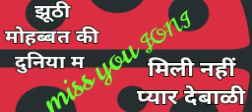Meena Tik Tok Video Meena Ladies Dance short video Meena Geet Status 2021 by Meena girl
🌻💯🌼मौज कर दी ने बेटेMeena tiktok video shorts videos status meena geet Ledijadance desi dance videoNiharika Meena dance video
shorts meena geet
status meena geet
mamta meena dance video
chaina meena tiktok video
meenawati tiktok video
sad Meena geet
kanaram thali meena geet